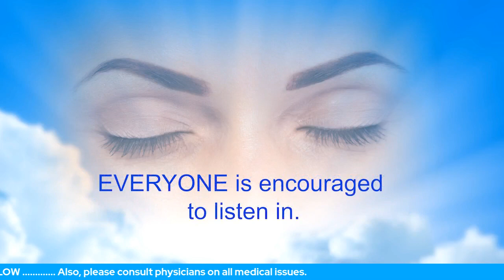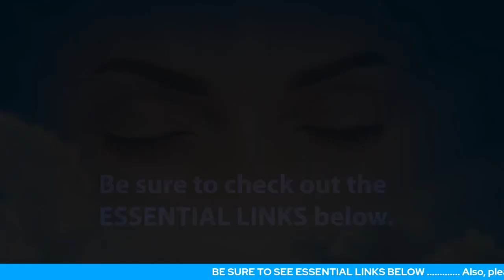Normal Symptoms After A High Quality Session With The Unseen Therapist